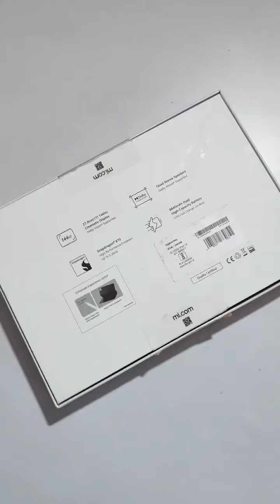Xiaomi Pad 6 under 30,000/- best Tablet in this price range..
Xiaomi Pad 6 under 30000 Best Tablet with Dolby Vision Atmos and very famous Snapdragon 870, quad Stereo Speakers, 144 Hz Cinematic Display and 8840 mah big battery.